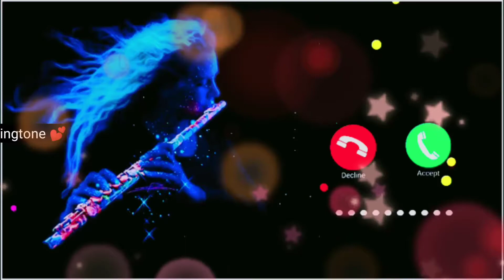jiska mujhe tha intezar remix song dj Funny ringtone new SMS ringtone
BEST SMS Ringtone || Cute Massage Ringtone || New Ringtone, Top Massage Tone !!
ringtone song
ringtone hindi
ringtone new
ringtone music
ringtone 2020
ringtone remix
ringtone gana
ringtone english
ringtone punjabi
notification tone pub9
notification tone tamil
call ringtone
notification ringtone
natia ringtone
message ringtone
message ringtone
sms ringtone
tone deaf
tone ringtone
tone kakra song
tone hindi
tone tone
tone song
tone music
tone deaf reaction
tone 2020
tone gana
sms tone
sms songs
sms video
notification sound
notification tone
notification kaise band kare
notification light
message tone
love ringtone
hindi ringtone
new ringtone
new ringtone 2021 Iove
funny ringtones